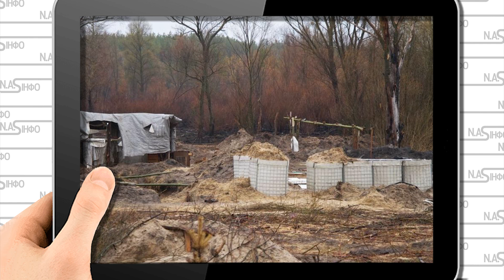Ката накрили! Розстрілював полонених - зрадник з Маріуполя. Ніякий він не українець -рідні в Україні